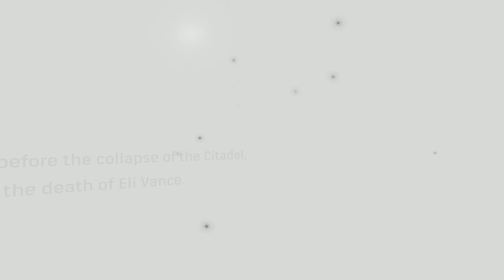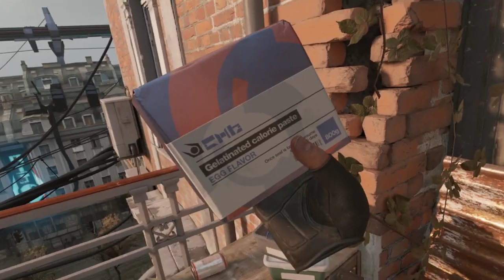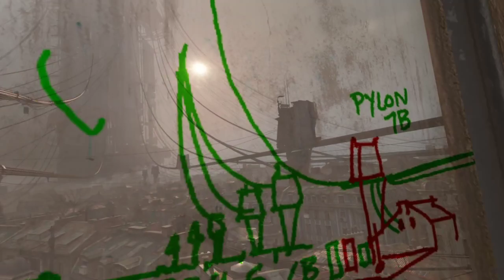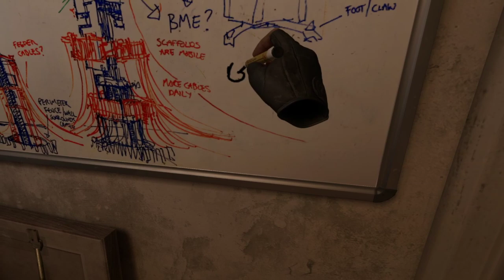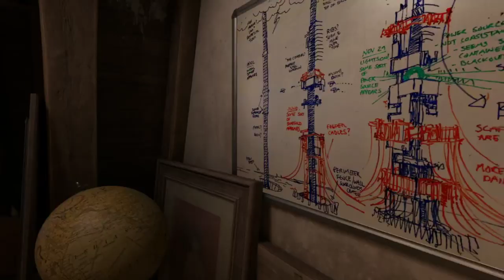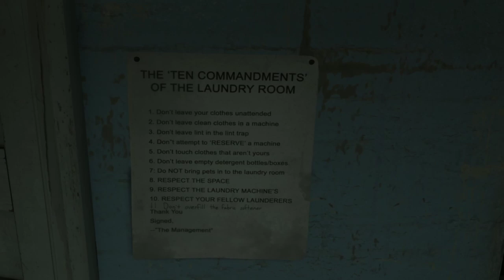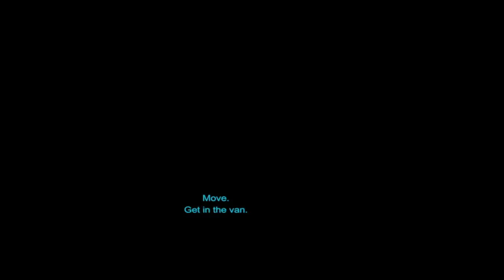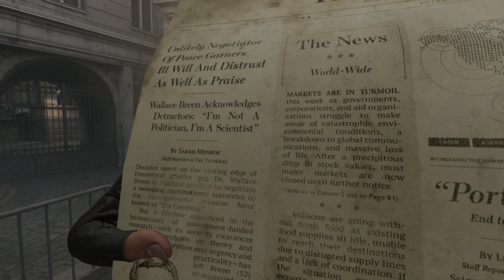[Vinesauce] Joel - Half-Life: Alyx ( Part 1 )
Headcrab goes in bucket and the game is amazing.